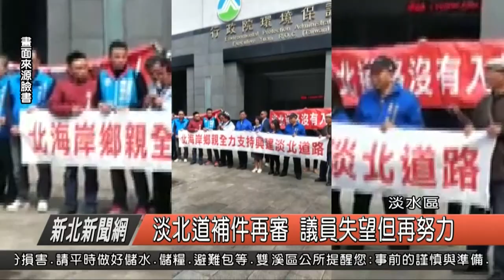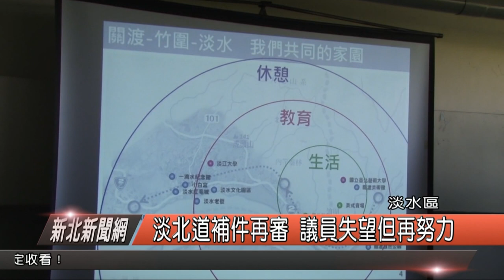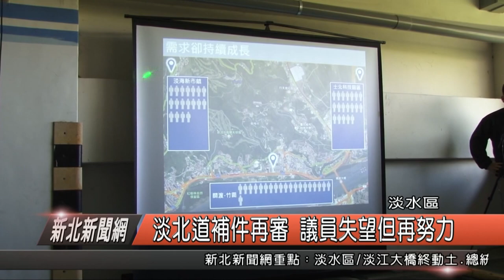淡北道補件再審 議員失望但再努力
新北市推動「淡水河北側沿河平面道路」，去年12月通過第2階環評初審，昨天送入環評大會審查，經過數個小時的大會審查，不論是環保團體、居民及新北市長侯友宜全程參與下，最後環評大會決議補件再審，對此在淡地方民代，雖然失望但也希望市府以萬全的準備，補件再審。

市議員 鄭宇恩  市議員 陳偉杰

市議員鄭宇恩表示，對於環評委員的意見，希望交通局提出在淡北道完工後，原有的台二線可以做許多交通規劃，例如交通分流、公車專用道等等，另外陳偉杰表示，對於這樣的結果難免失望，但他也聽到許多民眾的聲音，希望環評委員能夠多來淡水了解這裡的交通狀況。

市議員 鄭戴麗香

鄭戴麗香表示，雖然這一次有部份委員有些意見，但對於淡北道依然不會放棄，在下次的補件審查有信心能夠過關，而蔡錦賢表示，雖然要再補件但也希望可以環評通過，讓觀光交通，還有新市鎮的發展可以更好，而對於最後環評會議決議，4月30日前，新北市必需補充、修正環評委員會要求的內容，再做審查。